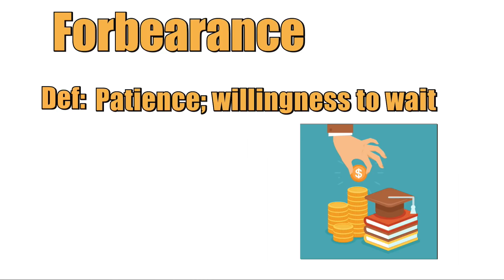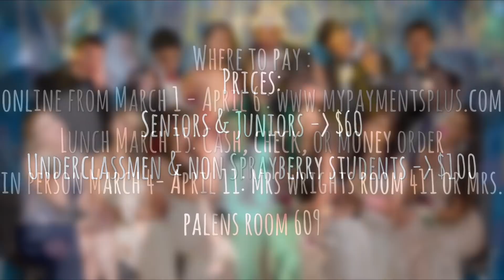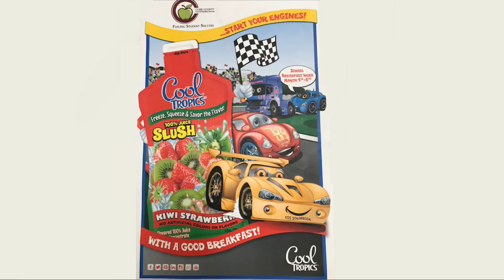3/7/2019 The Swarm